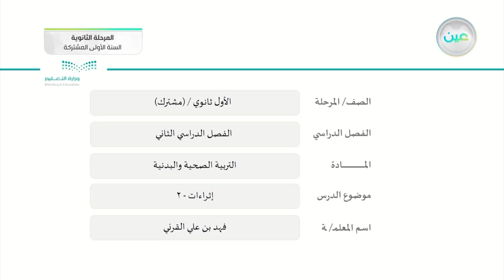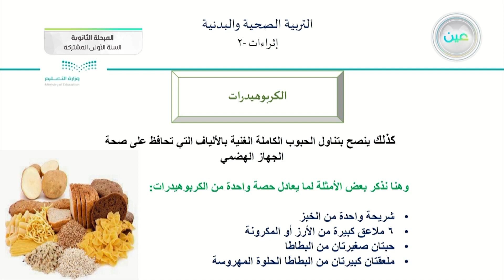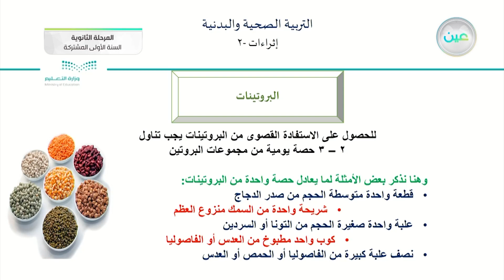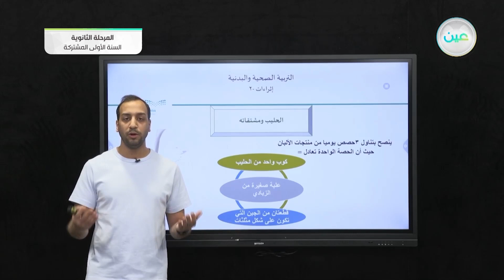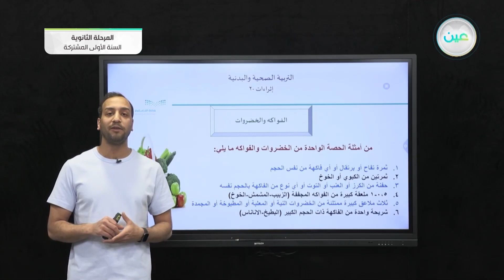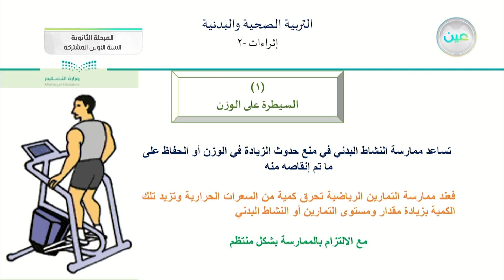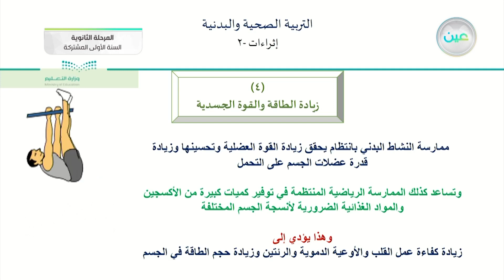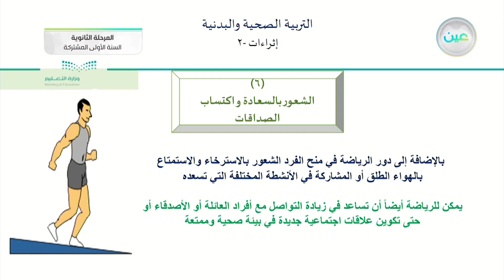إثراءات ( 2 ) - تربية صحية وبدنية (1-1) - المرحلة الثانوية (السنة الأولى المشتركة)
الحصة الخامسة - الثلاثاء - الأسبوع الثاني عشر - المرحلة الثانوية (السنة الأولى المشتركة)